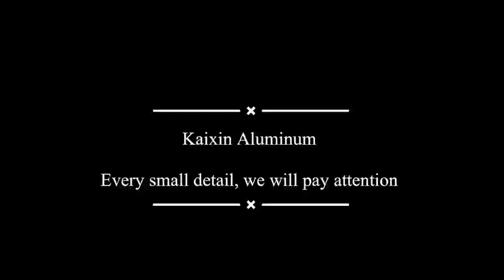how can we get a good quality of anodization for aluminum heat sink?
Many Customers claim that most of the black anodise heat sinks they received from other suppliers are in a poor quality and they can’t meet their standard requirements.  Such as there are many white dots on the surface, the undertone can be seen obvious in green or red, the color for different batches is not the same. Why does this happened? you can get the answer from this video.